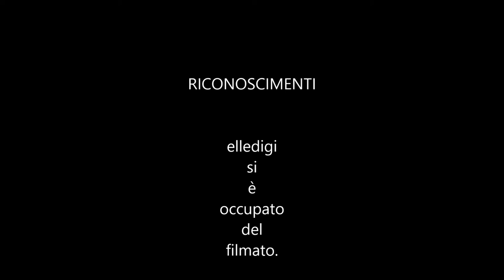novembre 29, 2007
nessuna